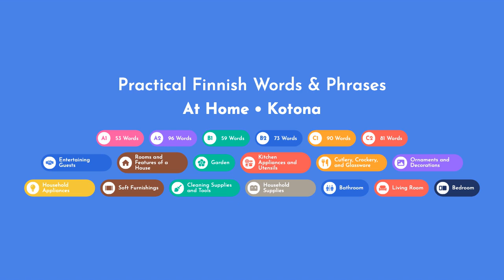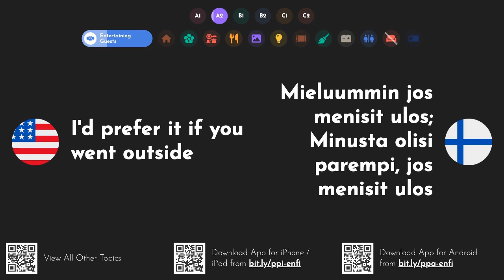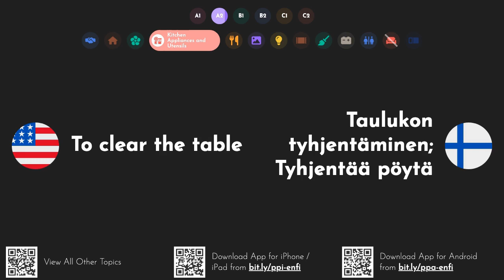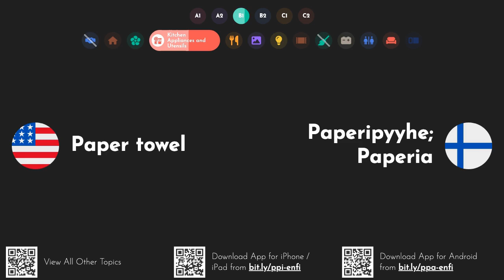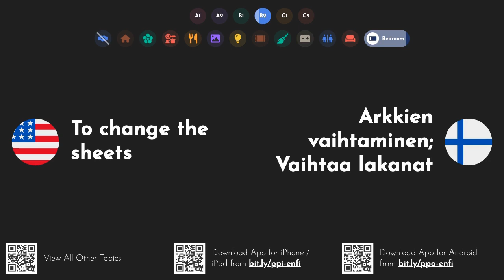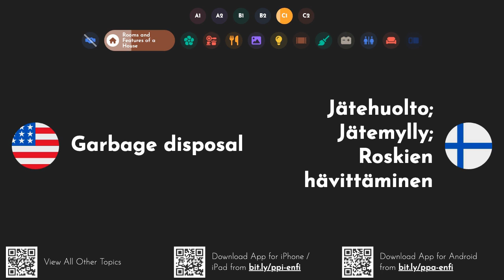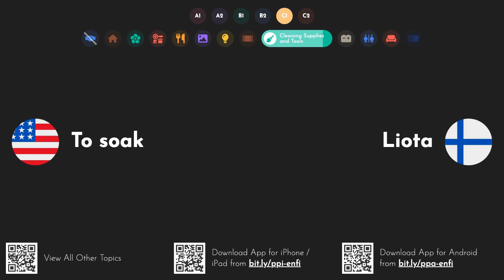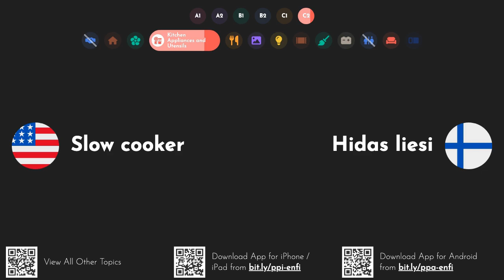Practical Finnish Words & Phrases: At Home [A1 A2 B1 B2 C1 C2]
This video series provides practical Finnish words and phrases with pronunciation and English translations. You can download our iOS or Android app to study these words on the go and you can also watch all other parts of the series
Tämä videosarja tarjoaa käytännöllisiä suomenkielisiä sanoja ja lauseita ääntämisellä ja englanninkielisillä käännöksillä. Voit ladata iOS- tai Android-sovelluksemme opiskellaksesi näitä sanoja liikkeellä ollessasi 3 dollarista, ja voit myös katsoa sarjan kaikki muut osat hintaan 4 dollaria
Learn how to say and pronounce the following words and phrases in Finnish: box - laatikko; ruutuun; ruudussa. bath - kylpyamme; kylpy; sauna. shower - suihku. toilet - wc; suihku. to shower - käydä suihkussa; suihkuun. to take a bath - kylpemään; kylvyssä; mennä kylpyyn. to wash - pestä. to wash your hands - pesemään kätesi; pestä kädet. to watch the TV - katsoa televisiota. to sit on the sofa - istumaan sohvalle; istua sohvalla. to read a book - kirjan lukeminen; lukea kirjaa. to play a game - pelin pelaaminen; pelata peliä. to listen to music - kuunnella musiikkia. to play on the games console - pelaaminen pelikonsolilla. desk - kirjoituspöytä; vastaanotto; työpöytä. sofa - sohva; vuodesohva. table - taulukko. bed - vuode; bed and breakfast. to go to bed - mennä nukkumaan. to wake up - herätä. to sleep - nukkua; nukkumaan. to get dressed - pukeutua. to get undressed - riisumaan; riisuutua. room - huone; huoneessa; tietoa. home - koti; kotisivu; etusivu. bathroom - kylpyhuone; pesuhuone; vessaan. bedroom - makuuhuone. dining room - ruokasali. kitchen - keittiö. living room - olohuone. door - ovi; oven; ovelle. floor - lattia; kerroksessa; puheenvuoro. wall - seinä. window - ikkuna. downstairs - alakerrassa; alakerta; alhaalla. upstairs - yläkerta; yläkerran. trash can - roskakori; roskalaatikko. thing - asia; juttu; vielä yksi asia. neighbour - naapuri. garden - puutarha. flowers - kukkia; kukat; kukista. plants - kasvit; kasveja; laitokset. to set the table - pöydän asettaminen; taulukon asettaminen; kattaa pöytä. to lay the table - kattamaan pöydän; asettaa pöytä. to clean - siivota; puhdistaa. cup - kuppi; cupin. glass - lasi. painting - maalaus; kuvaileva. photo - valokuva; kuva. radio - radio. telephone - puhelin. television - televisio; tv. TV - tv; televisio; wc. come on in! - tule sisään!. good to see you! - hyvä nähdä sinua!; kiva nähdä sinut!; mukava nähdä sinua!. you're looking well - näytät hyvältä. please take your shoes off - ota kengät pois. Can I take your coat? - voinko ottaa takkisi?. sorry we're late - anteeksi, että olemme myöhässä; valitettavasti olemme myöhässä. make yourself at home - ole kuin kotonasi. Can I get you anything to drink? - voinko tuoda sinulle juotavaa?. do you take sugar? - otatko sokeria?. do you take milk? - otatko maitoa?. have a seat! - istu alas!. let's go into the dining room - mennään ruokasaliin. Do you mind if I smoke here? - haittaako sinua, jos poltan täällä?; haittaako, jos tupakoin täällä?. i'd prefer it if you went outside - mieluummin jos menisit ulos; minusta olisi parempi, jos menisit ulos. are you ready to eat now? - oletko valmis syömään nyt?. thanks for coming - kiitos, että tulit; kiitos kun tulitte. have a safe journey home - turvallista kotimatkaa. thanks for a lovely evening - kiitos ihanasta illasta. would anyone like a tea or coffee? - haluaisiko joku teetä tai kahvia?. i'll put the kettle on - laitan vedenkeittimen päälle; laitan kattilan päälle. Is there anything I can do to help? - voinko tehdä mitään auttaakseni?. could you help me wash the dishes? - voisitko auttaa minua pesemään astiat?; voisitteko auttaa minua tiskaamaan?. do you want to watch a movie? - haluatko katsoa elokuvan?. Do you want me to put the TV on? - haluatko, että laitan television päälle?. do you want to play some cards? - haluatko pelata korttia?. what's for dinner? - mitä on päivälliseksi?; mitä illalliseksi?. lunch is ready - lounas on valmis. what would you like for breakfast? - mitä haluaisit aamiaiseksi?. could you pass the salt, please? - ojentaisitko suolan, kiitos?; voisitteko siirtää suolan, kiitos?. would you like a glass of water? - haluaisitko lasillisen vettä?. careful, the plate's very hot! - varo, lautanen on erittäin kuuma!. would you like some more? - haluaisitko lisää?. would anyone like dessert? - tykkääkö joku jälkiruoasta?; haluaisiko joku jälkiruokaa?. i'm full - olen täynnä. that was delicious - se oli herkullista. guest - vieras; asiakkaiden. party - osapuoli; juhla; puolue.